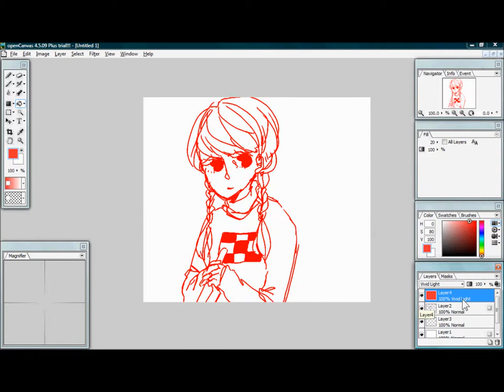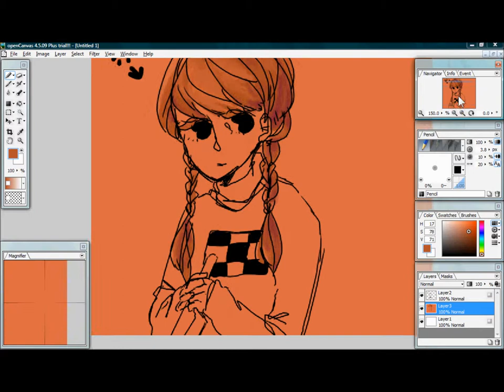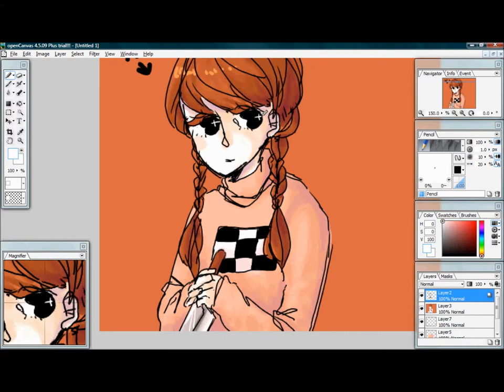Madotsuki from Yume Nikki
(Fast-forwarded about 14x)

I'm not the best artist, and my works aren't exactly "clean", but I do enjoy drawing.
And I hoped you liked watching this video (aside from the Google bit -__-).

+Music
+Hope by  花たん✿